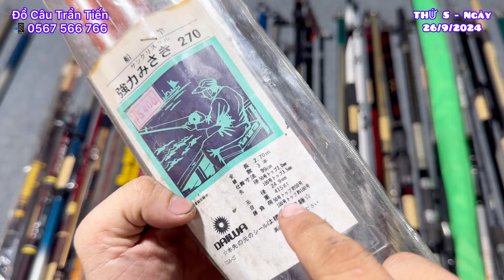Phần 121 - Lô Cần Giá Rẻ Đẹp Chất Lượng Nhật📲0567.566.766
Chuyên sỉ và lẻ các loại cần câu , máy câu nhật nội địa ( seconhand )

Máy câu bãi ( nhật , hàn , thái lan ,... ) đủ tất cả các loại size
szm ( suzumi )

+Cần câu bãi ( nhật , hàn , thái lllan ,... )
Surf ( câu lục )
Và các loại cần khác